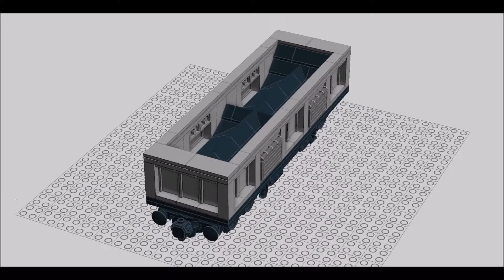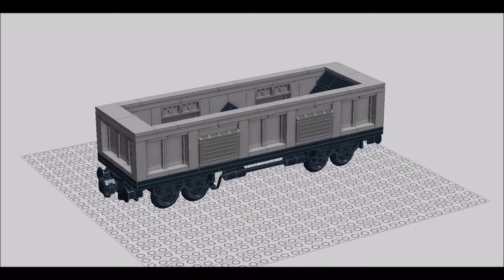LEGO Train - Moyen Wagon à charbon - Medium Coal Wagon - MOC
LEGO Train - Wagon Marchandises

LEGO Train -  Freight wagons

LEGO Zug - Güterwagen - Kohlewagen
Hat dir das Video gefallen? Dann hinterlasse bitte ein Like. Es ist kostenlos.